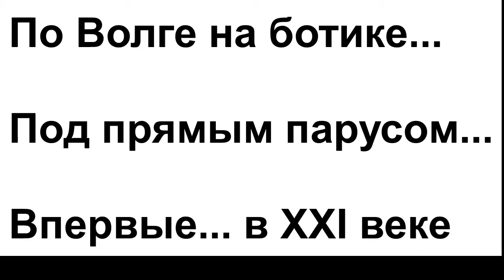Ботик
По Волге на вельботе под прямым парусом.